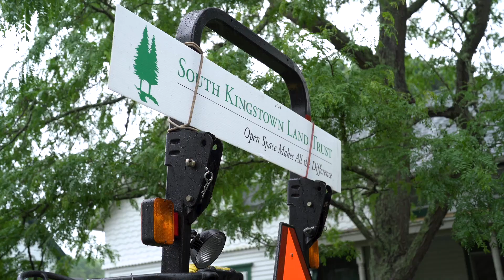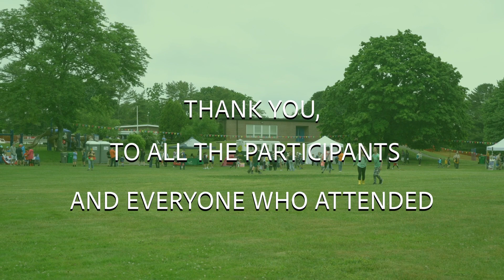300th SK Anniversary Instrumental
300th Parade video with music